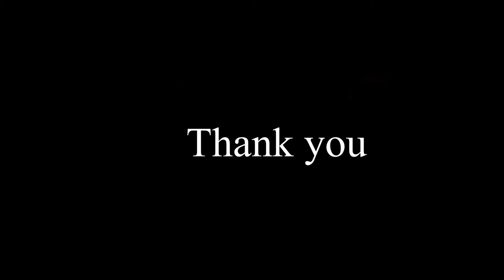Escape From Tarkov Fortis Shift Tactical Grip Fitting guide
How the hell do you fit the fortis shift tactical grip fitting on the M4?